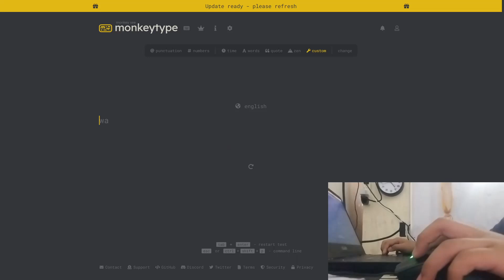339 WPM (WORLD RECORD)